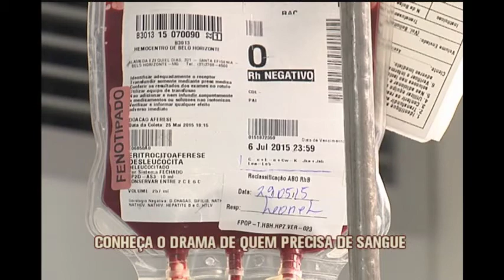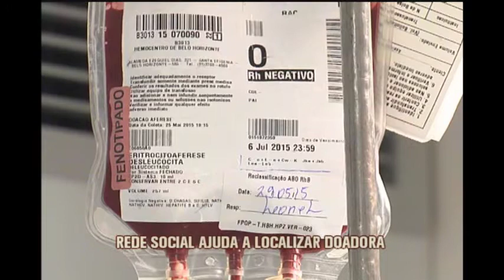Redes socias ajudam a localizar doadores de sangue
Foi o caso de uma paciente mineira que precisava de um tipo de sangue raro, em falta, e conseguiu achar uma doadora no sul do país. Ela e uma irmã são portadoras de uma doença e necessitam de transfusão frequente. Um drama para toda a família.

Para doar sangue, é preciso ter entre 16 e 60 anos e boa saúde. Em Belo Horizonte, a Hemominas fica na Alameda Ezequiel Dias, número 321. O telefone é 155.